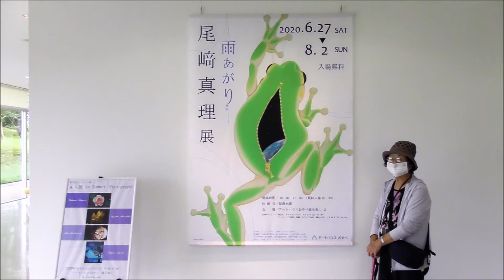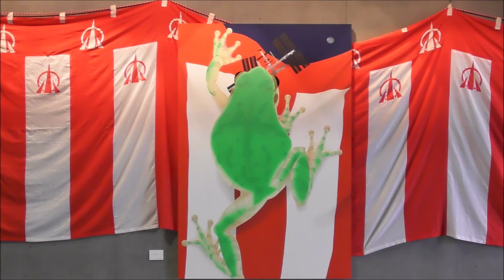200705尾崎真理展写真4人展アートハウス小矢部3 47